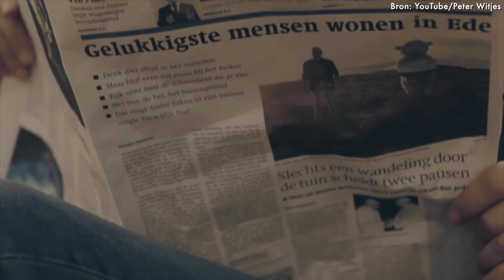Afscheidscadeau werd 'volkslied' van Ede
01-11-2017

Deze video is gemaakt door: Ede Stad, Lisa Tervoort/ Bobbi Pechler